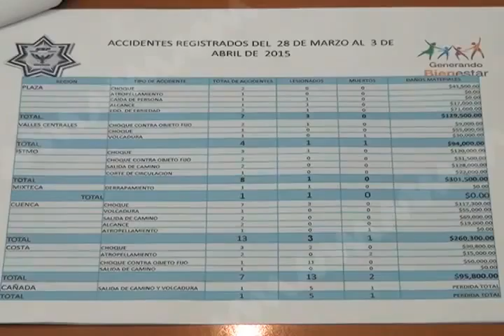Tránsito Estatal da a conocer cifras de accidentes durante la Semana Santa (mvm televisión)